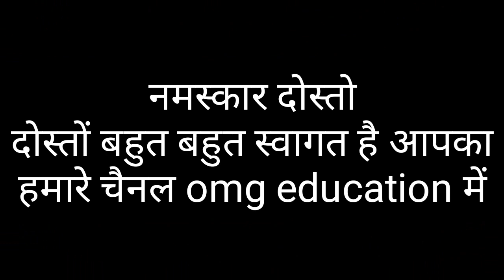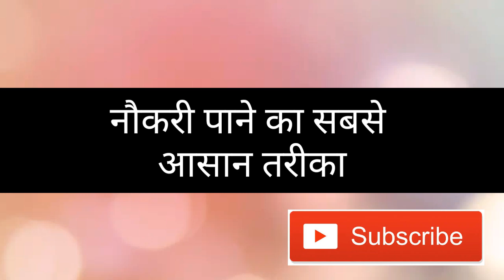iti vs polytechnic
दोस्तों इस वीडियो में बताया गया है कि आईटीआई और पॉलिटेक्निक दोनों में से सबसे अच्छा ऑप्शन कौन सा होगा